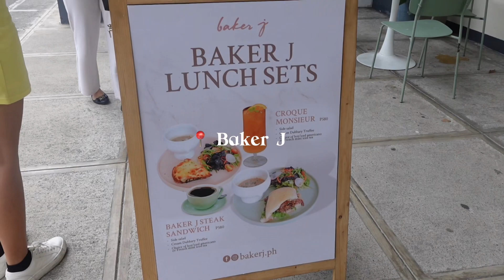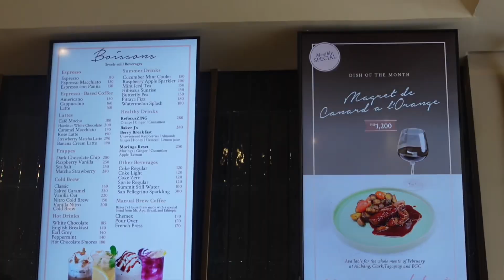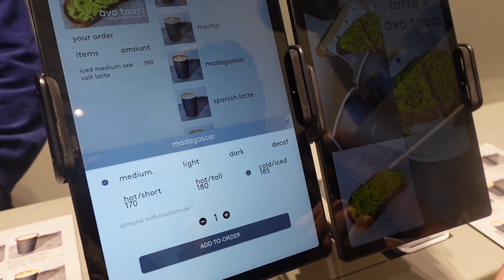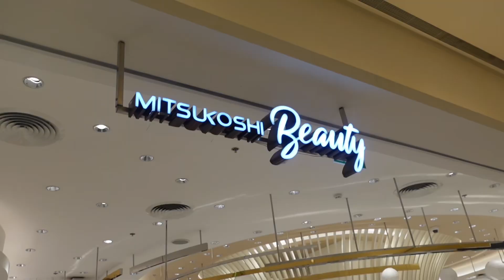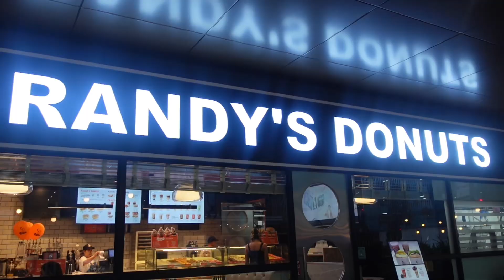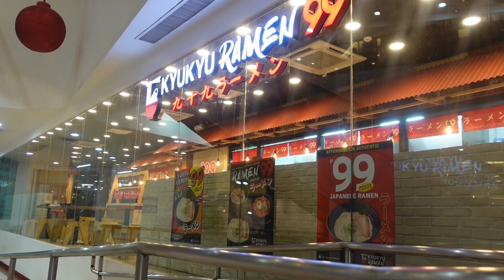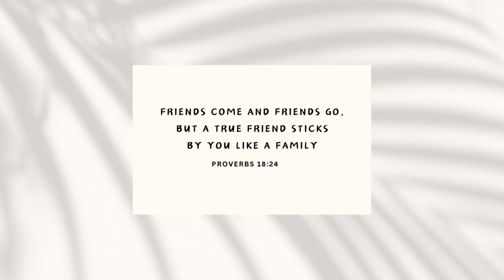☕️ cafe hopping in bgc, date with friends, found a good ramen place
I've been dreaming of vlogging cafe hopping, so I hope I can explore more. We also found a very nice ramen place with an affordable price!

Free Music for Videos 👉 Music by TossedOnion - It's A Good Day
Free Music for Videos 👉 Music by Mark Generous - Two Of Them
Free Music for Videos 👉 Music by Mia C Wu - Lil Bit